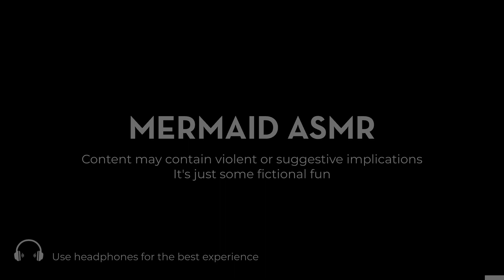Lonely Mermaid Beckons You【 RP ASMR 】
Your voice is the most beautiful I've ever heard, will you keep talking to me?

Prompt: In the summertime seabreeze, you look for a place to cool off.
Sun already setting, most people on the beach had already left.
Humming a soft tune, you didn't realize someone was humming together with you.